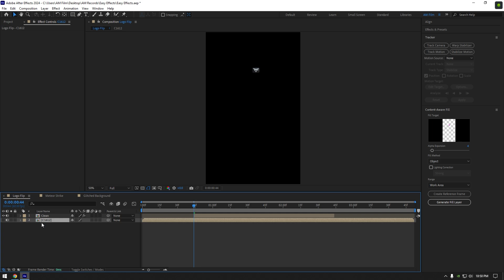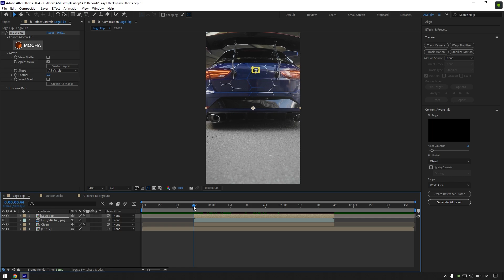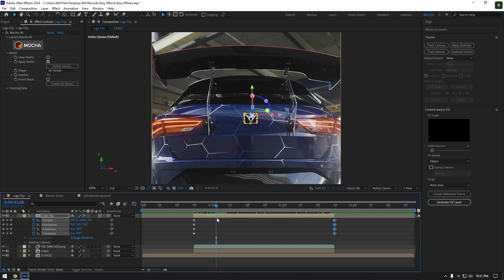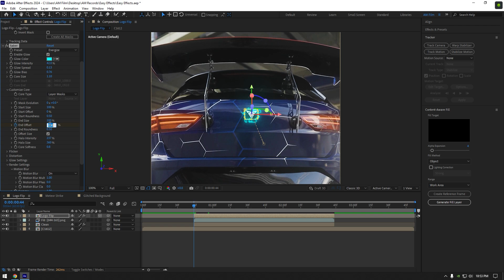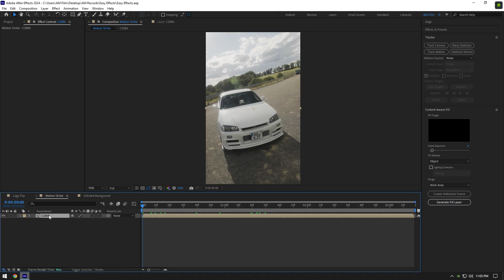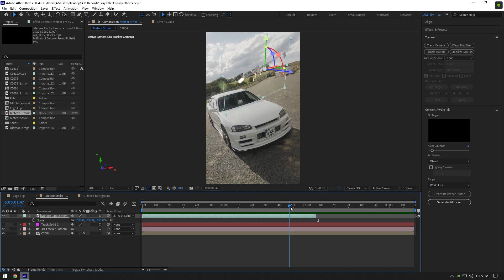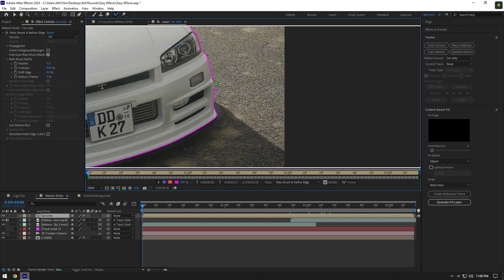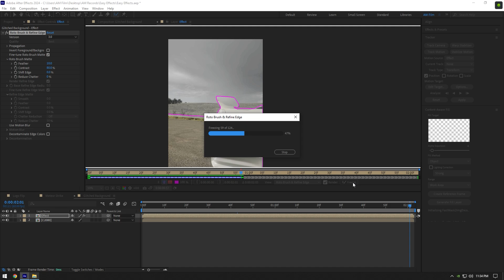Easy Effects You Can Do in After Effects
In this tutorial I will show you how to make easy effects in Adobe After Effects

Chapters
Logo Flip - 00:06
Meteor Strike - 04:27
Glitched Background - 07:20

CPU: i7-4790
GPU: GeForce RTX3050 VENTUS 8GB
RAM: 16 GB